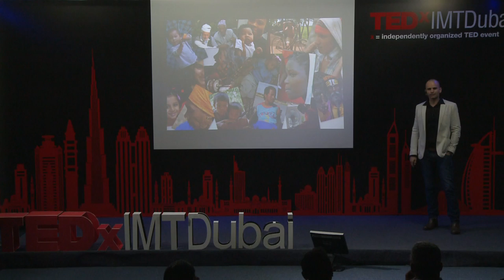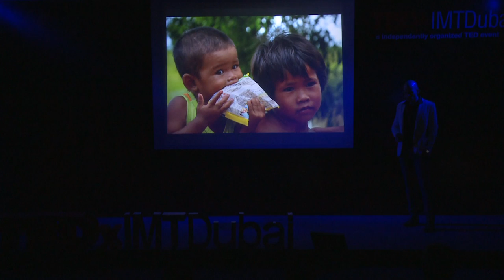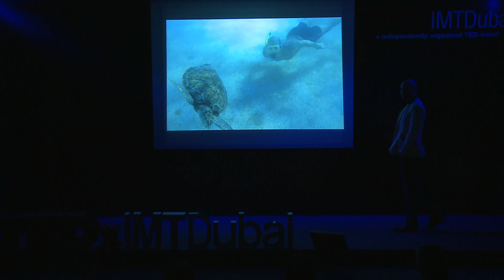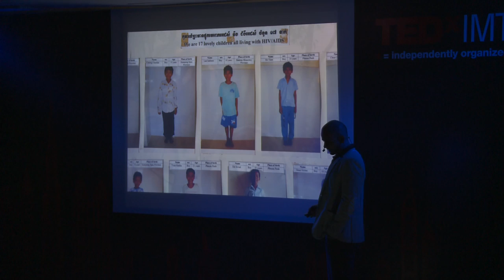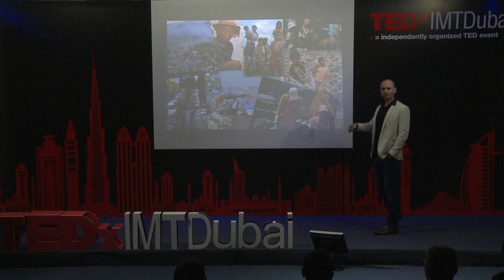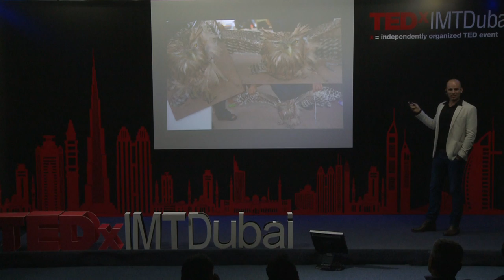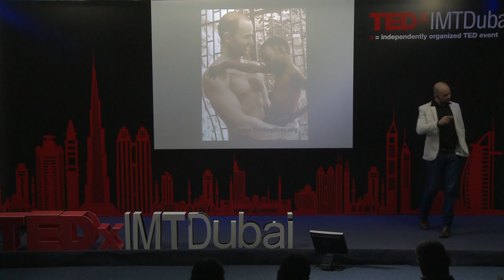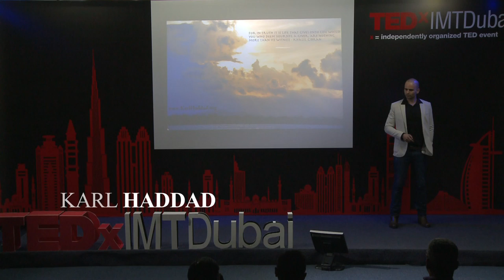44 countries. 3 years. 1 mission: Karl Haddad at TEDxIMTDubai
Karl Haddad is a serial entrepreneur turned social entrepreneur. 6 years ago he left his career in search of a more spiritual journey; a global humanitarian journey spanning 54 initiatives, 44 countries, 5 continents in 3 years and 1 mission; that of adding life to life. Leaving behind his high paying job, this man shares his life journey, a journey of a series of initiatives about how he brought a difference in lives of people all around the world.